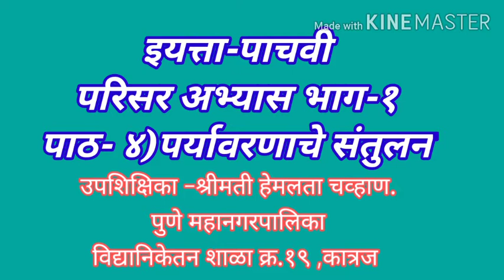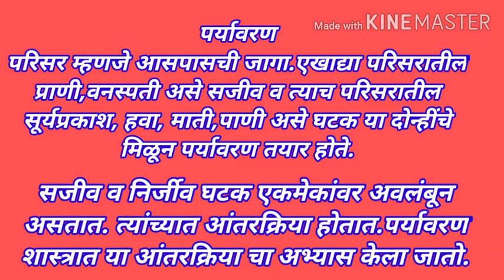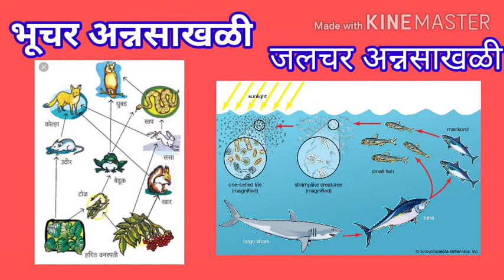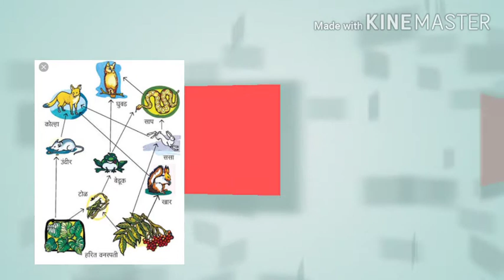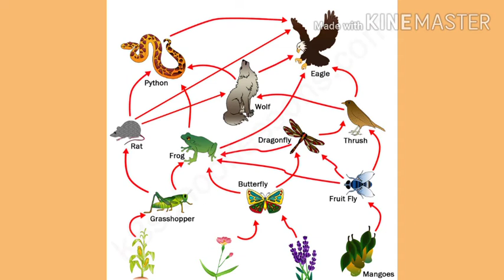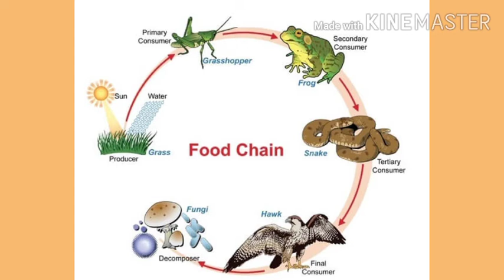४)पर्यावरणाचे संतुलन (प.अ.१-५वी) हेमलता चव्हाण. विनी१९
पुणे महानगरपालिका, विद्यानिकेतन शाळा क्र.१९,कात्रज